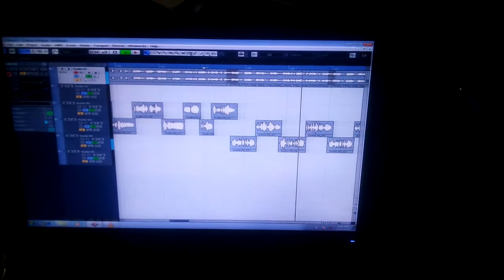মোনের মতো | Monar Moto || s m sukkur Bangla new Sad 😭song 2021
মোনের মতো Monar Moto // s m sukkur Bangla new song 2021

সকলের ভালোবাসাতে ""SM Sukkur"" ধন্য। আপনাদের ভালোবাসার উপর সম্মান রেখে আবারো নিয়ে আসলাম নতুন উপহার। আশা করি ভালো লাগবে। আর খারাপ লাগলে শুধু Dislike না দিয়ে Comment Box এ জানিয়ে দিন কোথায় কোথায় improve করা উচিত। আপনার মুল্যবান কমেন্ট এর যথেষ্ট গুরুত্ব দেয়া হবে।

Song : Miner Moto
Singer : SM Sukkur
Lyrics & Tune : HM  Hridoy
Mix / Master : HM Hridoy
Edit & Color : SM Sukkur
Label: SM Sukkur
Cast : SM Sukkur
Editing ; SM Sukkur
Post ; SM Sukkur
Dircetor ; SM Sukkur ▬▬▬▬▬▬▬▬▬▬▬▬▬▬▬▬▬▬▬▬▬▬▬▬

Welcome in Our Official Channel CP BD. We hope you'll Friend some Good Music as Well as Entertainment Source. It's our entertainment channel. We create new music video. Short flim. Funny video.

All credits & rights

 SM Sukkur